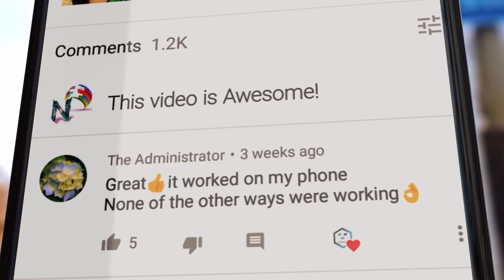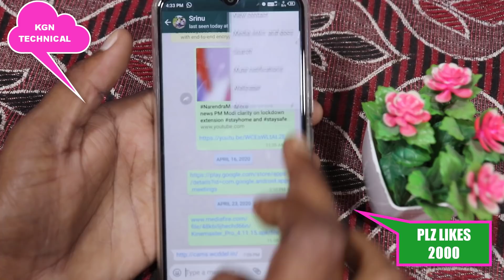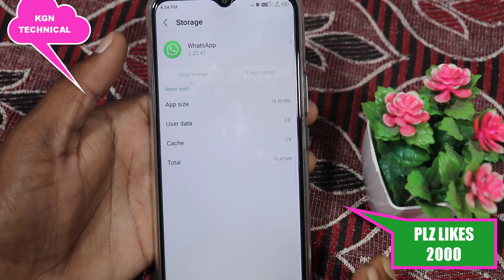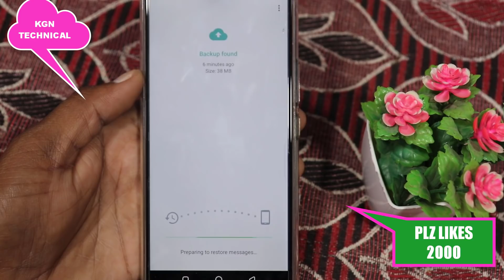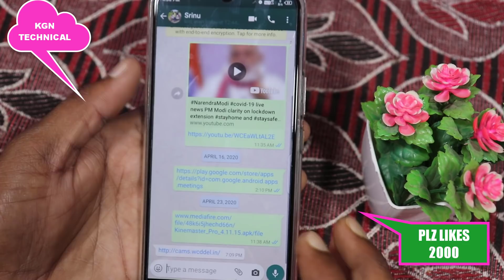how to recover old whatsapp messages | అందరి మతి పోగొట్టే WhatsApp secret old chart recover trick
కేజీన్